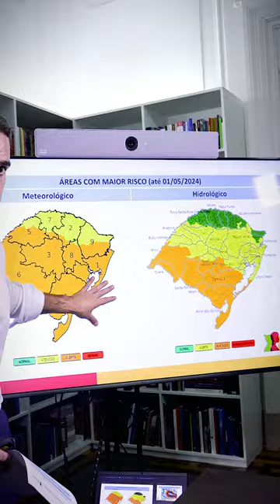Governador Eduardo Leite